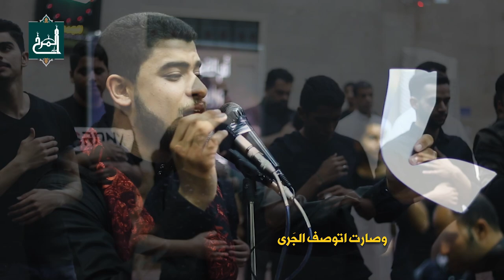أم القمر | الرادود حسن التحو | وفاة أم البنين (ع) 1441هـ